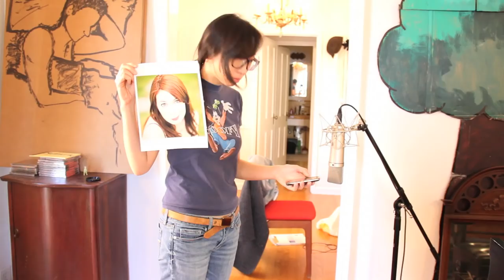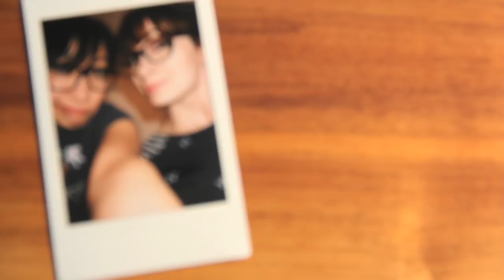Maroon 5 - Payphone & Disney - Some Day My Prince Will Come Mashup w/ Felicia Day!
🍵 Buy me a matcha

I'd love for you to hear my music. Pick your poison!

Felicia Day: Voice
Jane Lui: Voice, keys/organ, accordion, suitcase, water jug, rotary phone, tambourinette, service bells, IKEA cup thingy, playing cards
Arranged, engineered, mixed, mastered: Jane Lui

Extended ending lyrics:
Some day my prince will come
some day I'll find my love
how thrilling it will be when the prince comes to me
he'll whisper i love you and steal a kiss or two
I'll be here by the payphone just sitting on my own
away to his castle we will go

ps. Fun fact: Felicia was Penny, then Jane played Penny in San Diego 2011 (theatre)!